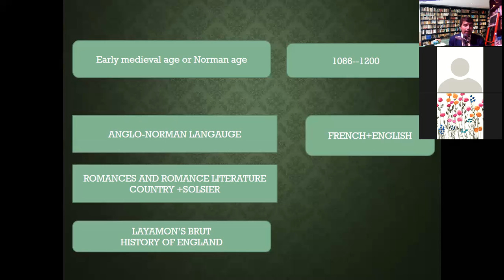Norman Age Crash Course/Norman Age Review/North Man/Sir Rana/PhD Literature/M.Phil